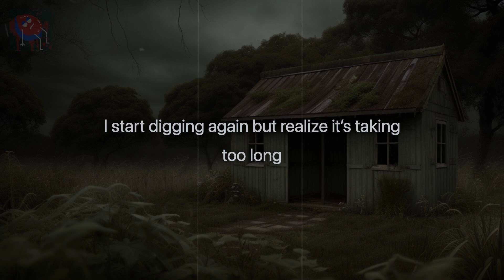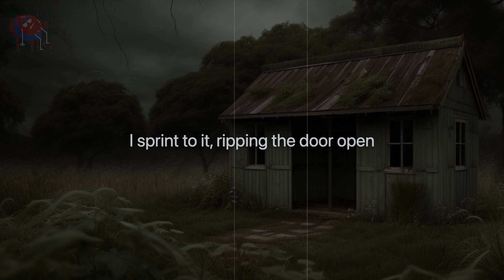Hidden - Short Scary Story | StoryNook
Hidden - Short Scary Story

Author: KMApok

“Where are you?!” I scream. Panicked, I ran through the abandoned farm. I can’t find her. Not in the old house. Not in the barn. I run into the empty field, my heart racing. As I scan the area, I run into a mound of dirt and trip, sprawling to the ground. Getting up, it hits me.

🔍 Love creepypasta and scary stories?